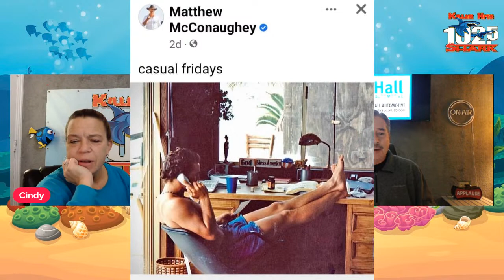Waking up with Bill & Cindy 2/20/23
Happy President's Day!